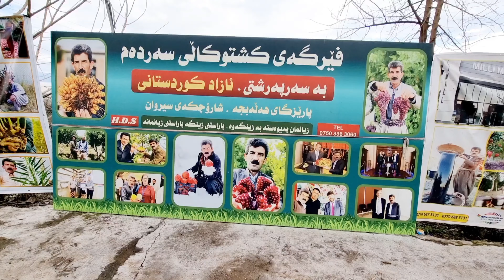فێرگەی کشتوکاڵی سەردەم . لەگەڵمانا بەشێک لەدیمەنەکان ببینن.